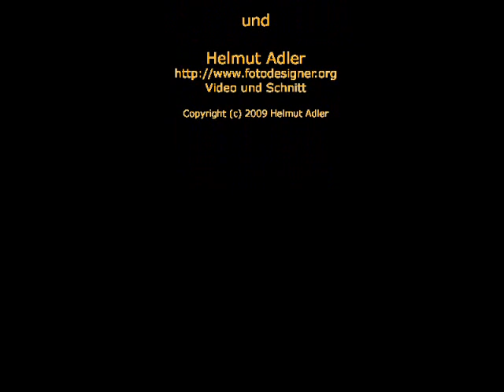Kohlekraftwerk Datteln - Schiffshebewerk Henrichenburg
Ein Fotoflug mit dem Gyrocopter vorbei am Kraftwerksneubau Datteln sowie, dem alten und neuen Schiffshebewerk Henrichenburg. A video-flight with the Gyrocopter along the, still building, coal-fired new power plant, as well as, the old and new "Schiffshebewerk Henrichenburg"